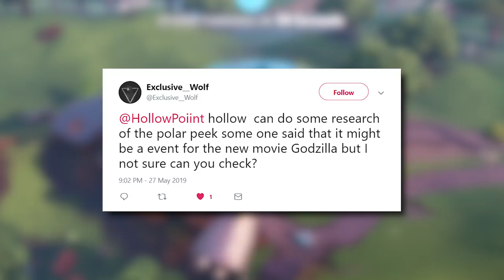The POLAR PEAK Event in Fortnite..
New POLAR PEAK Event. Fortnite X Godzila Cross COLLABORTATION. New Fortnite POLAR PEAK EVENT.

About HollowPoiint

EVERYTHING I use to GAME:
▶Kontrol Freek:
▶SCUF Gaming:
6800 SW 40th St #282

♬ Music ♬
➞Title:
➞Artist:

[Video Title]
[Video URL]